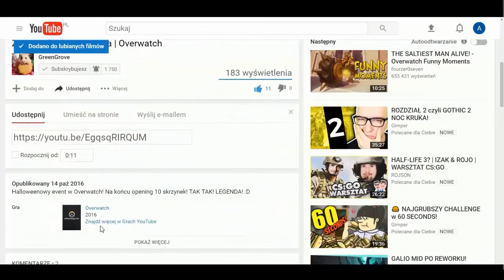ALIEN SWARM - DARMOWE GRY NA STEAM